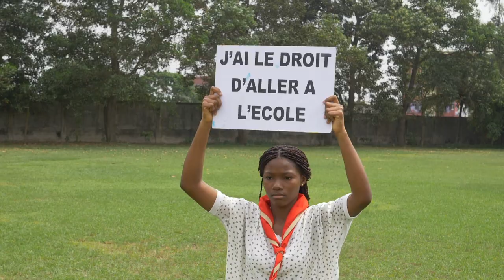Stop the Violence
Stop the Violence is our global campaign to end violence against girls and women. Launched in 2011, the campaign is working towards the prevention and elimination of violence through education, awareness raising, lobbying, policy and research and community action.

Girl Guides and Girl Scouts around the world are activating by taking action in their schools, local communities and across their countries.